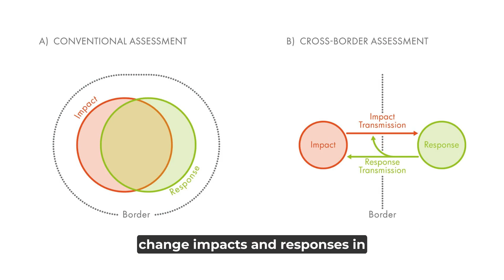Research 449: Transboundary Climate Risks for the Island of Ireland (TCRII)